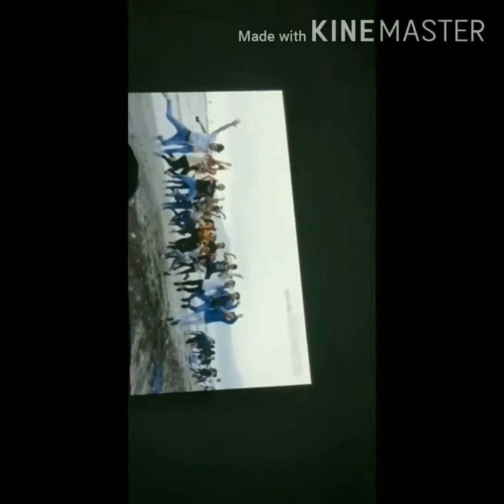Friendship is a right thing - krista